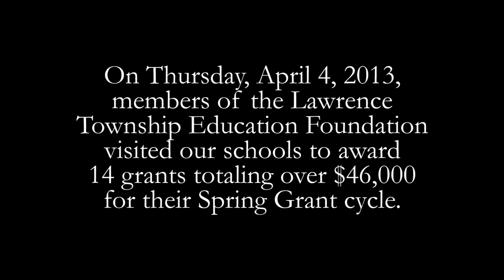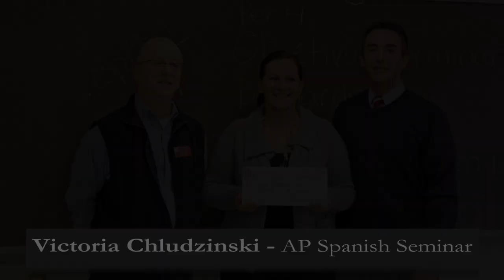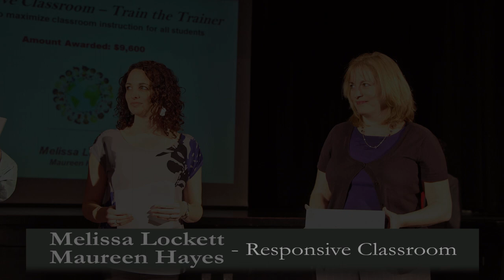2013 LTEF Spring Grants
The Lawrence Township Education Foundation visits our schools to present their 2013 Spring grants.